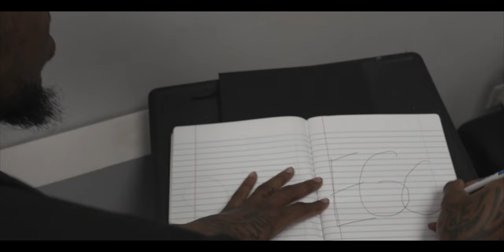SAVO - Ego (Official Video) prod by NayNay Beats